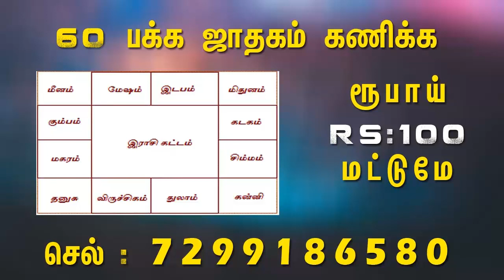பண பிரச்னையை நீக்கும் எளிய பரிகாரங்கள் - pana prachanai neenga - manthrigam - spiritual secrets